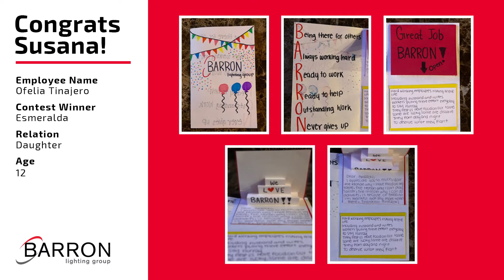Employee of the Quarter 2Q2020 - Susana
Congratulations to Susana, one of our Employee of the Quarter award winners for all of her achievements during the second quarter of 2020!